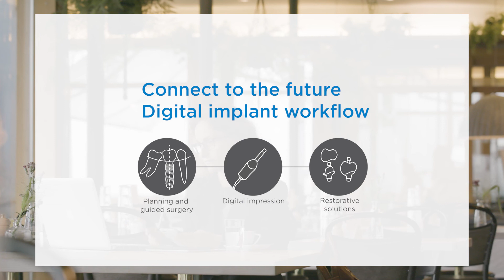Digital implant workflow with Dr. Weigl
In this movie Dr. Paul Weigl share his thoughts on and experience with the digital implant workflow. To learn more about digitalization and the digital implant workflow go to the five-part series on Dentsply Sirona Implants Word of Mouth